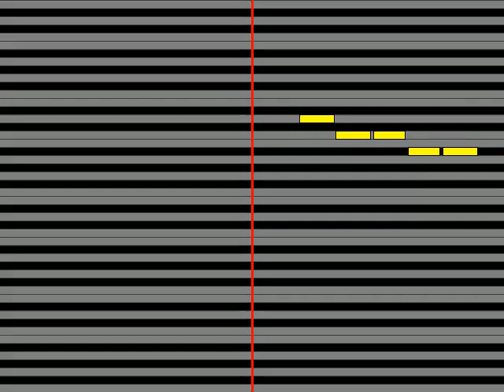【ガイドメロディ】 ちゃんみな Never Grow Up